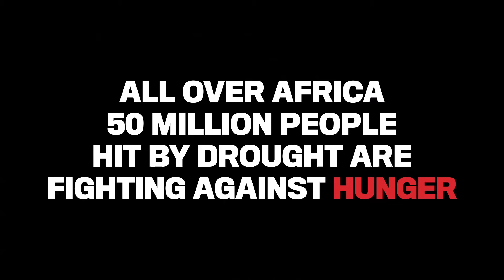The fight against hunger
CLIMATE DISASTER IN AFRICA
All over Africa 50 million people hit by drought are fighting against hunger.